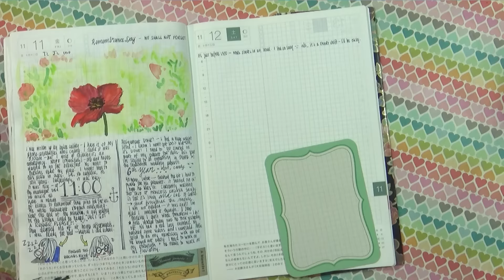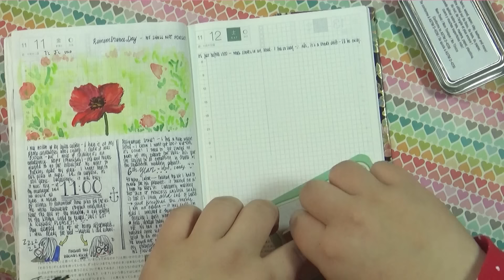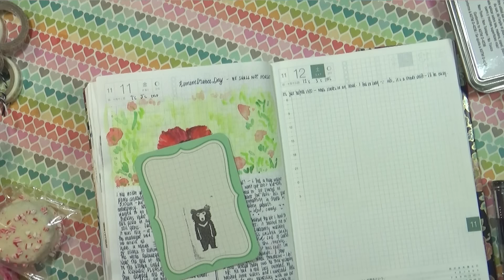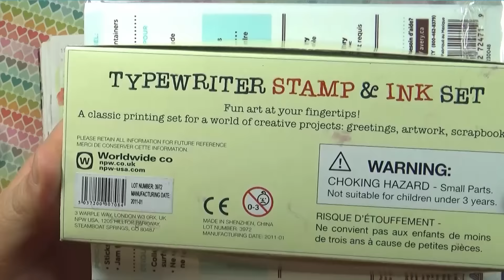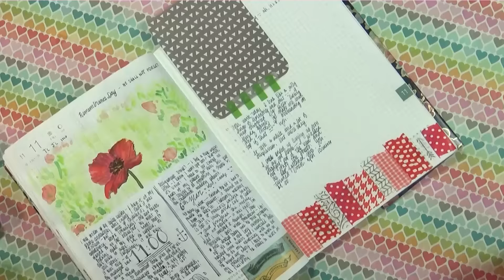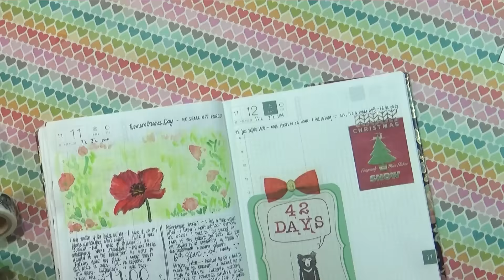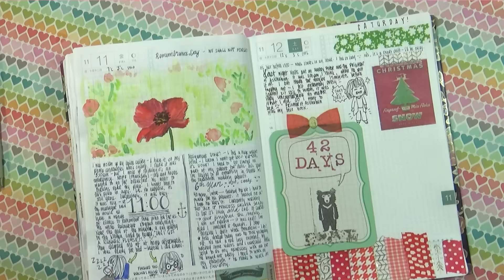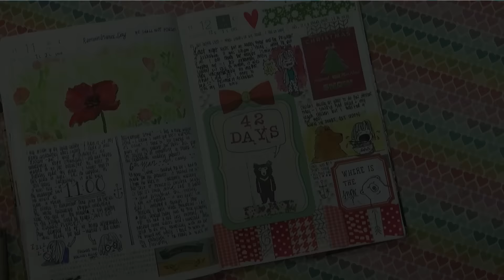Journaling Time! episode 16 - Hobonichi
Hello everyone!

Its about time for another journaling time. Hope you guys enjoy the video!